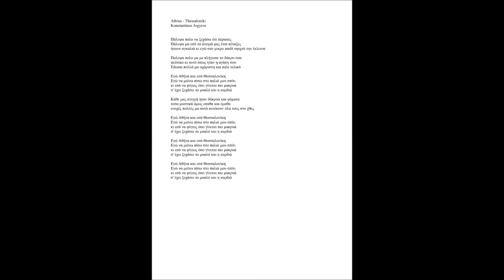ΑΘΗΝΑ-ΘΕΣΣΑΛΟΝΙΚΗ Μ/Σ ΠΕΤΡΟΣ ΙΑΚΩΒΙΔΗΣ - PIANO COVER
Athina - Thessaloniki
Konstantinos Argyros

Πάλεψα πολυ να ξεχάσω ότι πέρασες
Πάλεψα μα εσύ τα όνειρά μας έτσι πέταξες
ήσουν αγκαλιά κι εγώ σαν μικρο παιδί σφιχτά την έκλεινα

Παλεψα πολυ μα με πλήγωσε το δάκρυ σου
ψεύτικο κι αυτό όπως ηταν η αγάπη σου
Έδωσα πολλά μα αχάριστη και παλι τελικά

Εγώ Αθήνα και εσύ Θεσσαλονίκη
Εγώ να μείνω πίσω στο παλιό μου σπίτι
κι εσύ να φύγεις όσο γίνεται πιο μακρυά
σ' έχει ξεχάσει το μυαλό και η καρδιά

Κάθε μας στιγμή ηταν δάκρυα και ψέματα
τοσα μυστικά όμως επαθα και έμαθα
ενοχές πολλές μα αυτά ανοίκουν όλα τους στο χθες